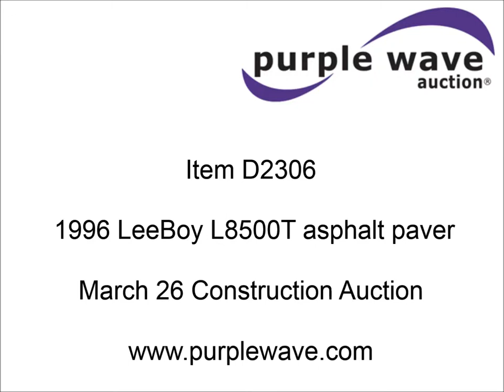1996 LeeBoy L8500T asphalt paver for sale | sold at auction March 26, 2015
1996 LeeBoy L8500T asphalt paver
1,496 hours on meter
Deutz diesel engine
69 HP
Two speed hydrostatic transmission
8&#039; to 15&#039; extendable screed
Dual 36" material conveyor
Dual variable speed augers
Reversible auger
Legend screed system
Owner&#039;s, maintenance, and parts manuals
Serial 900

It was located in Quapaw, OK, and we sold it to the highest bidder for $26,400.